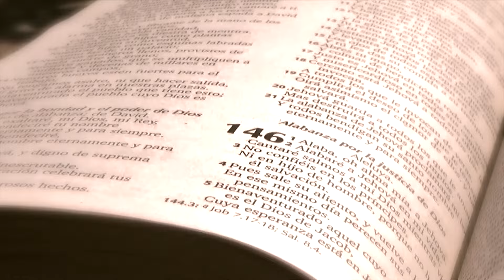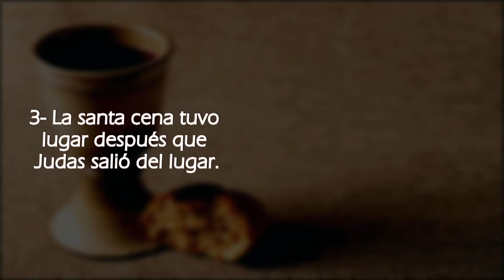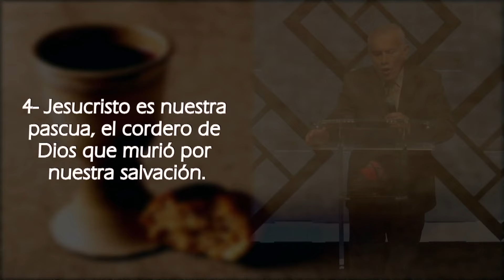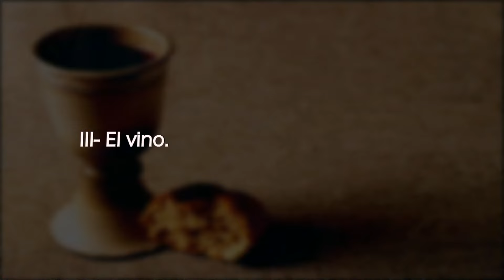La cena del Señor - Abraham Peña - La revelación de Jesucristo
El Domingo 11 de Noviembre del 2018